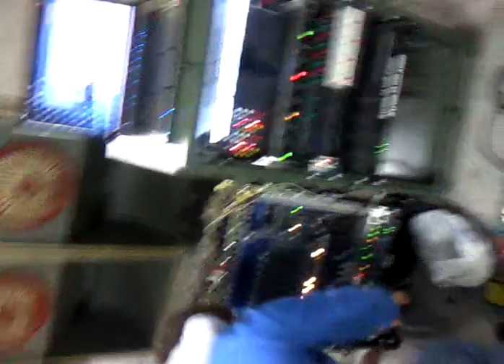Upsetting Station Hi Fi - first tests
First test of the Sound